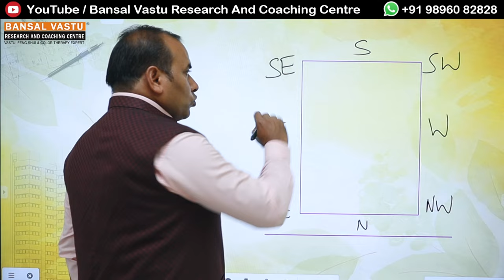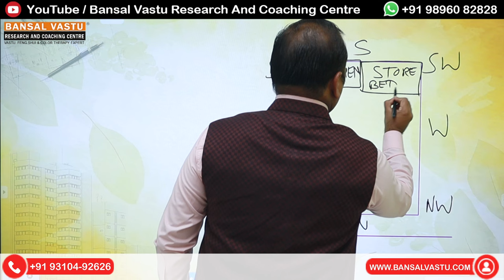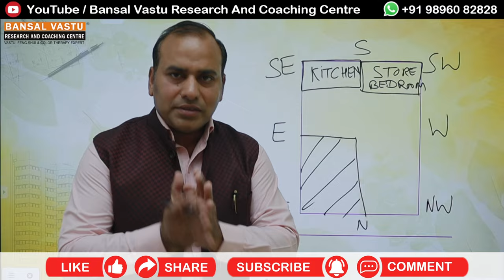घर बनाते समय इन तीन बातों का ज़रूर ध्यान रखें । Bansal Vastu | Dr. Vipin Bansal +91 9896082828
घर बनाते समय इन तीन बातों का ज़रूर ध्यान रखें ।

घर बनाते समय यह गलती कभी भी न करें l

Vastu Tips for North-West Extended Plot / House / Shop / factory / Showroom / Land .